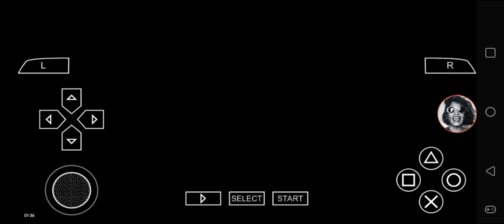Def Jam FFNY The Takeover - My Request Part 2794 (Joe Budden takes over at The Barge)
Joe Budden challenges at The Barge.